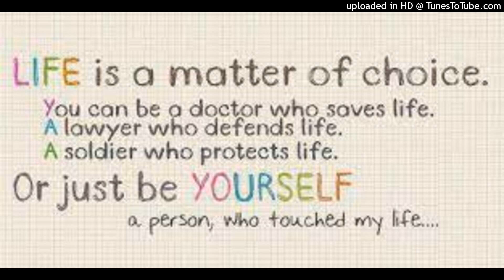Eternity Has Two Modified Special Mix